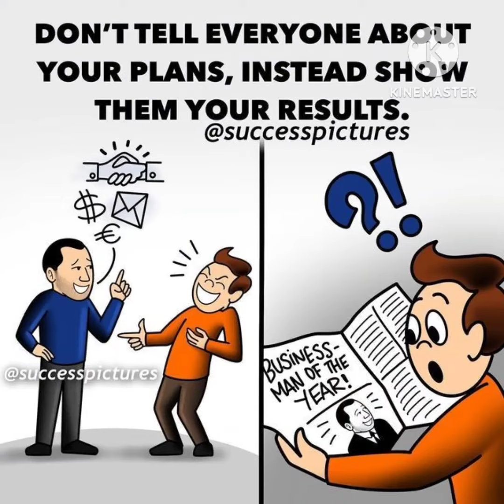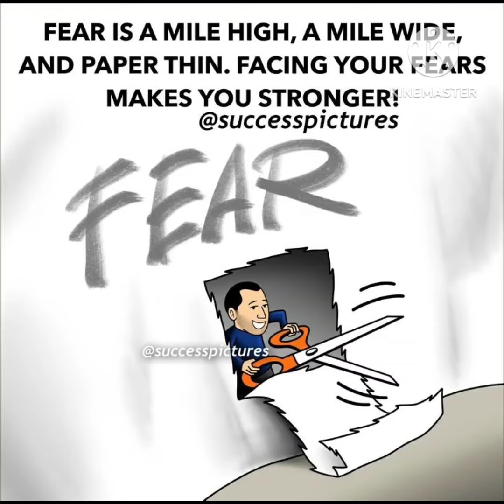Top 15 motivational pictures with deep meaning one picture million words motivation